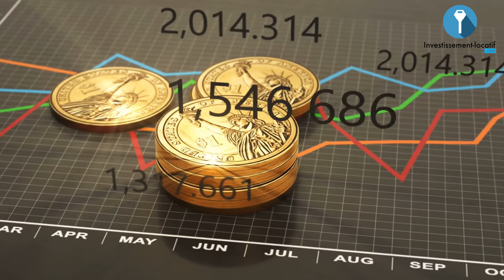Comment Négocier Efficacement L'achat De Ton Futur Bien Immobilier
Beaucoup de personnes se posent la question de savoir si elles doivent négocier l'achat de leur bien immobilier. Est-ce que si on ne négocie pas on fait forcément une mauvaise affaire ? C'est la raison pour laquelle je fais cette vidéo aujourd'hui, pour donner mes conseils sur la future négociation que tu vas mener sur ton bien immobilier.

1. Gagner de l'argent dès l'achat. C'est la première chose que tu dois enregistrer dans ton esprit et ça c'est fondamental. Si tu négocies mal, tu auras beau faire des travaux, décorer pour provoquer l'effet coup de cœur, mais tu n'arriveras pas à faire une très bonne rentabilité derrière parce que tu n'auras pas bien acheté.

2. L'affaire du siècle. Une des erreurs des investisseurs c'est de penser qu'ils vont trouver l'affaire du siècle. Mais en réalité il va falloir la créer cette bonne affaire. Tu vas pouvoir le faire en négociant bien dès le début.

Comment réussir sa négociation ?

1. Négocier le prix. Dans la négociation on parle toujours d'argent. Il y a deux sens dans la négociation : payer moins et à la fois avoir plus en payant moins. 80% des investisseurs vont se cantonner sur la variable prix. Mais il faut également jouer sur la variable avoir plus. Tu peux très bien essayer de négocier pour acheter un produit à moindre coût, mais tu peux aussi essayer d'acheter le produit avec un produit additionnel.

Tu ne dois jamais avancer le prix, laisse le  vendeur lui-même avancer le prix. Parce que tu ne sais pas quelles sont les motivations du vendeur et quelles sont les marges de négociation.

2. Faut-il toujours tout négocier ? La première chose que je veux te dire c'est ne rate pas une bonne affaire pour 1 000 euros. Ça n'a aucun sens parce qu'en fin de compte tu auras perdu beaucoup d'argent. 1 000 euros c'est beaucoup d'argent, mais ce n'est que 2 ou 3 mois de capital amorti. Ce qui veut dire que si tu rates cette affaire, il va falloir que tu retrouves une bonne affaire dans ce même délai sinon tu auras perdu de l'argent. Donc mène une négociation quand c'est vraiment nécessaire.

Bon visionnage.

Reçois gratuitement le KIT DE LA NEGOCIATION que je mets à ta disposition

★ MES PAGES FACEBOOK :
Suivez toute mon actualité sur la page Facebook :